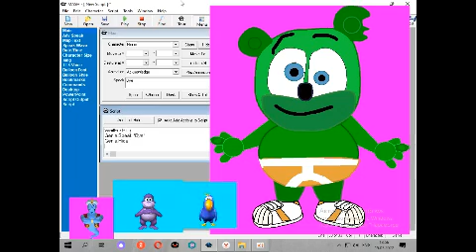ASDF Lost BonziWorld YTP Tennis Round 6